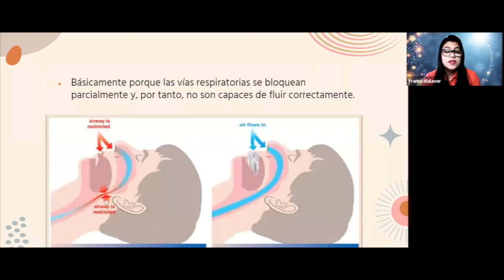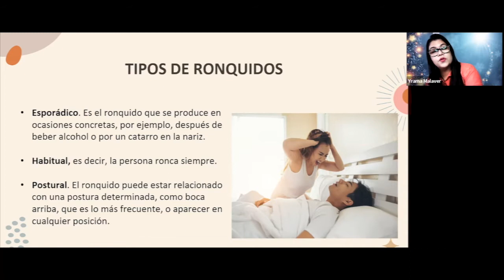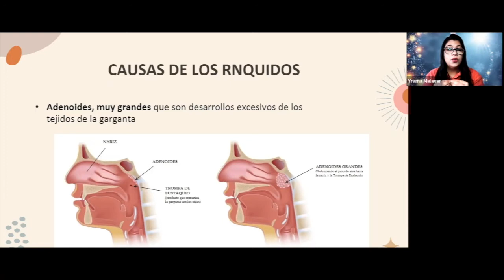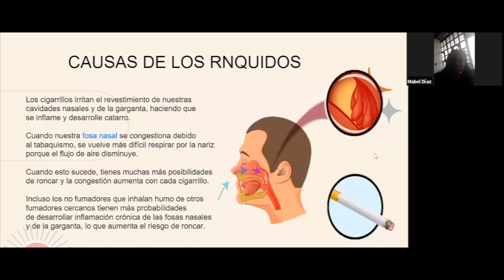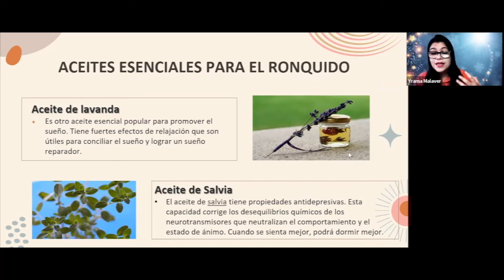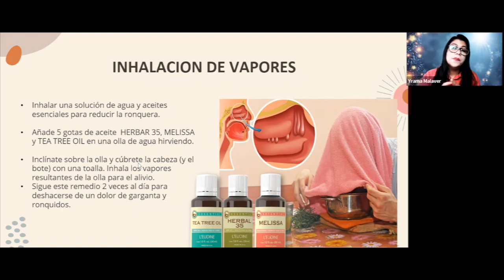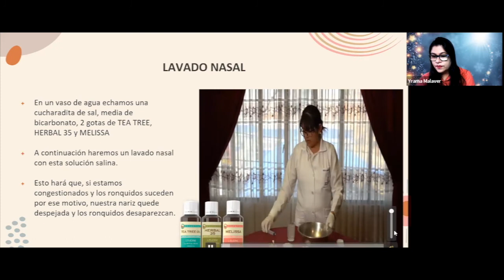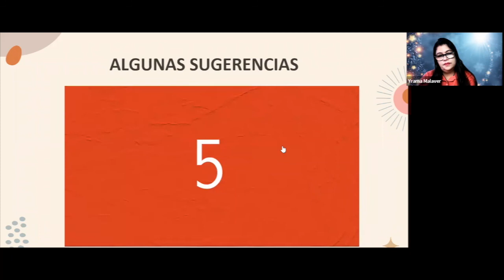Combate los Ronquidos con L'eudine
Una capacitación donde aprenderás a combatir los ronquidos con nuestros productos L'eudine.

Productos en este video:
- Refreshing Splash
- Melissa Oil
- Herbal 35